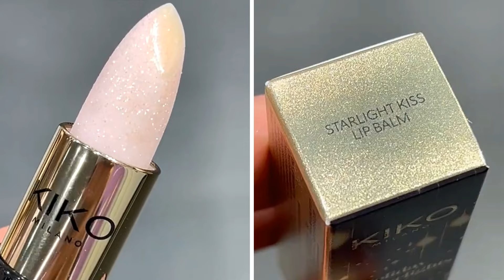Kiko Holiday Wonderlights Natale 2024 [Swatches]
Holiday Wonderlights Collection - KIKO Milano ✨
Lasciati incantare dalla nuova collezione delle feste. Un mix di makeup, skincare, corpo e splendidi gift set dal packaging lussuoso in nero lucido e oro brillante.

Caratteristiche chiave:

Finish metallici per una luminosità straordinaria
Formule multi benefit e clinicamente testate
Fragranze raffinate: violetta, vaniglia, caramello e altro ancora
Due Acque Profumate avvolgenti, una legnosa e una ambrata
Perfetta per brillare durante le feste! 🎄

😘Crediti: pinklady.86, irlintzi, queelborges1, iamachillblue

Visita il mio BLOG dove trovi beauty news, recensioni di cosmetici e tanto altro